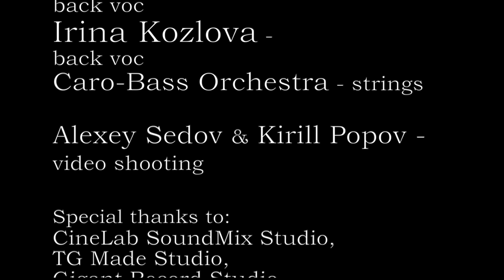I Love You More Than You’ll Ever Know – Leonid & Friends (BS&T cover)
As a tribute to one of the greatest bands in the world!

Leonid Vorobyev – bass, transcript of the musical source, producing, mixing, mastering, video-montage
Igor Dzhavad-zade – drums
Michael Puntov – lead vocal
Konstantin Kovachev – guitar
Maxim Likhachev – trombone
Oleg Kudryavtcev – alto sax
Valery Martynov - trumpet
Denis Martynov – trumpet
Sergey Kurmaev – Hammond organ
Danil Buranov – backing vocal
Ksenia Buzina – backing vocal
Irina Kozlova  – backing vocal
Strings – Caro-Bass Orchestra

Alexey Sedov & Kir Popov – video shooting

CineLab SoundMix Studio,
Gigant Record,
TGMade Studio and
Beach Avenue Studio, Inglewwod, CA

Sergey Popov
Robert Valuck